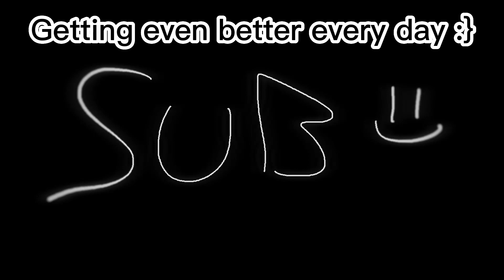Walls progression | Gorilla Tag VR